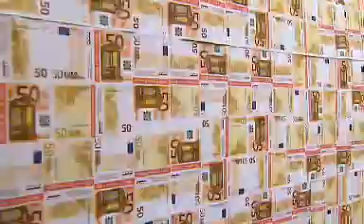Stop transfers, start solidariteit: de N-VA-actie in het TV1-journaal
Vlaanderen verliest door de interregionale transfers jaarlijks meer dan 7% van zijn primair inkomen aan Wallonië. De N-VA wil een einde maken aan deze transfers en deze vervangen door een echte solidariteit.
Om deze problematiek onder de aandacht te brengen, bracht de N-VA op Driekoningen symbolisch de transfers voor 2005 van Vlaanderen naar Wallonië. In biljetten van 50 euro zorgt dit voor een colonne van 12 kleine vrachtwagens.